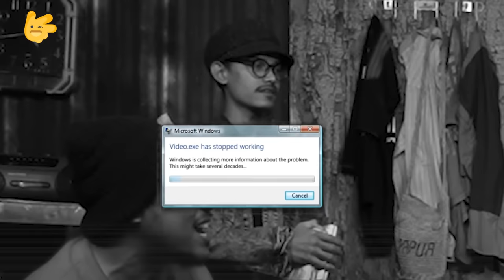MARI KEMARI – MAMAT SALTING BANGET KETEMU TISSA BIANI, LANGSUNG MODE GANTENG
Holla kaks dan diks, gak terasa sudah masuk episode ke 5. Kalau biasanya kaks Mamat dan kaks Arie kedatangan tamu dari kaum adam, nah kali ini mereka kedatangan tamu seorang aktris muda berbakat, yaitu Tissa Biani. Dia dikenal lewat aktingnya dalam film KKN di Desa Penari dan serial Gadis Kretek di Netflix.

Pada episode kali ini Kaks Mamat terlihat sangat salting saat bersua dengan Tissa, ada apakah gerangan? Kebetulan antara Kaks Mamat dan Tissa sudah pernah empat kali dalam satu project film yang sama.

Tissa banyak  berbagi cerita tentang perjalanan karier yang dirintis sejak usia belia hingga saat ini. Dia juga share pengalaman menggeluti dunia tarik suara, seperti karier pacarnya saat ini, yaitu Dul Jaelani, putra bungsu legenda musik Indonesia, Ahmad Dhani.

Kaks Mamat dan Kaks Arie juga turut membagikan kepada Tissa, rekomendasi destinasi-destinasi wisata indah dan kuliner yang yahud di Indonesia Timur.

Tak lupa, Ojan juga mampir ke rumah mereka berdua untuk membawa titipan Pak RT. Ojan yang melihat Tissa, langsung menggombali dara cantik tersebut dengan lantunan puisi indah Hujan Bulan Juni, karya maestro sastra Sapardi Djoko Damono.

Penasaran bukan ? langsung saja tonton selengkapnya. Mari ke mari, mari ke Mamat Arie.

Profil Singkat Tissa Biani

Tissa Biani adalah seorang aktris, model, dan penyanyi berkebangsaan Indonesia yang lahir di Depok pada 24 Juli 2002. Debut aktingnya diawali dengan dirinya yang ikut membintangi film ‘Tanah Surga...Katanya’ pada tahun 2012 silam. Dalam film tersebut juga Tissa Biani berhasil membawa pulang penghargaan Piala Citra sebagai kategori Film Terbaik.

Tissa juga beberapa kali membintangi sinetron, seperti Anak Kaki Gunung produksi Citra Cinema, membintangi sinetron komedi Kontrakan Tiga Pintu.

Di tahun 2014, Tissa Biani juga membintangi film Suka suka Super Seven dan Idola Cilik dalam Habis Gelap Menuju Terang sebagai Laras. Dia juga pernah menjajal menjadi pembawa acara untuk program Hom Pim Pa.
Selang dua tahun kemudian Tissa membintangi sinetron Candra Kirana yang juga mengantarkan pemenang dalam Festival Film Bandung. Tissa sempat menerima nominasi Pemeran Wanita Terpuji dalam Festival Film Bandung atas FTV dengan judul Dangdut Is My Dream.

Film Bumi Itu Bulat menjadi film berikutnya yang ia bintangi pada tahun 2019. Di tahun yang sama, ia membintangi film horor makmum yang pernah viral sebagai film pendek dengan judul sama. KKN di Desa Penari menjadi film tersukses yang ia perankan tak ayal film tersebut dinobatkan sebagai film terlaris sepanjang masa.

Pada tahun 2023 ini, Tissa bermain dalam serial Netflix berjudul Gadis Kretek, dia berperan sebagai Rukayah adik dari Dasiyah yang diperankan Dian Sastrowardoyo